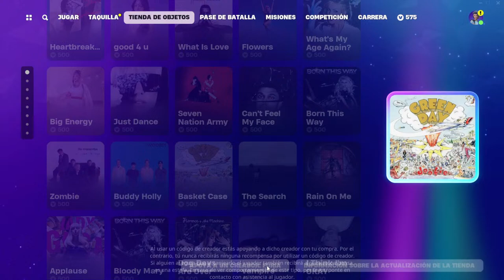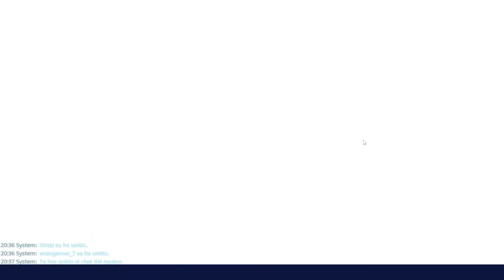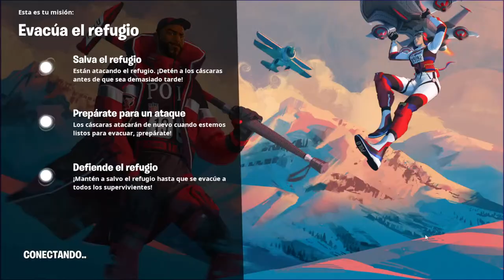Ayuda, carry o como lo quieran ver, pero juntos vamos a Salvar el Mundo de Fortnite 06/04/2024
Bienvenidos, hoy vamos a divertiros y a pasarlo bien FORTNITE estaré haciendo ayudas en misiones de Salvar el Mundo de Fortnite.